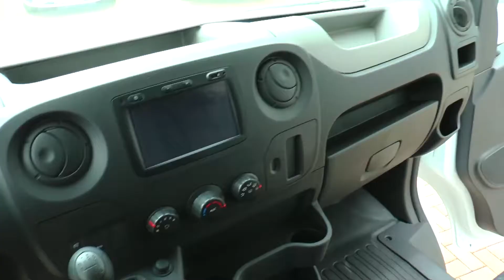RENOSTAR 20170322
MARCO VENTURI DI RENOSTAR OPEL PER MODENA CI PRESENTA LA GAMMA DEI MEZZI COMMERCIALI DELLA CASA TEDESCA